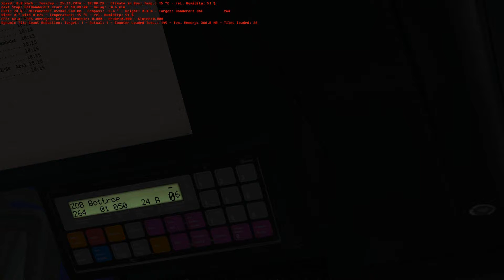OMSI 2 Joyride #135 - Gladbeck - Route 264 Vonderort Bahnhof - Bottrop ZOB - OMSI The Bus Simulator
Map: Stadt Gladbeck 5.1.2
Line 264 Vonderort Bahnhof - Bottrop ZOB